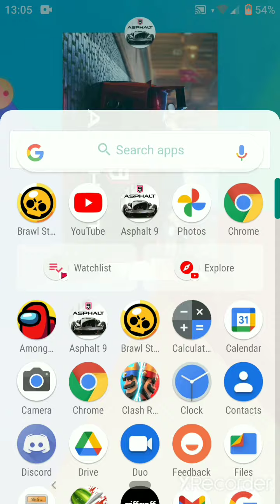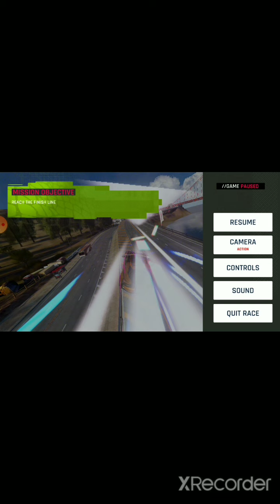Final Asphalt video (new intro showcase) (Asphalt 9 no. 5)